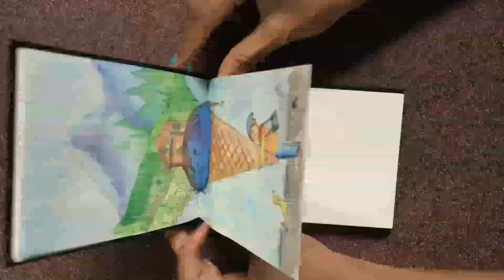Watercolour Landscape timelapse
So here I'm uploading landscape time lapse
Using materials:
•A6 size sketchbook
•Watercolour (camel)
•Brushes (camlin)